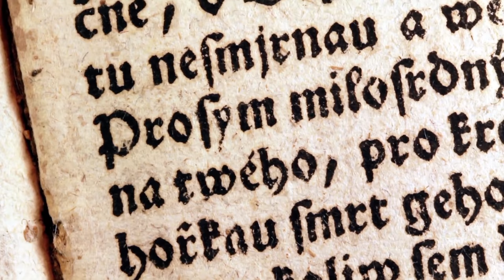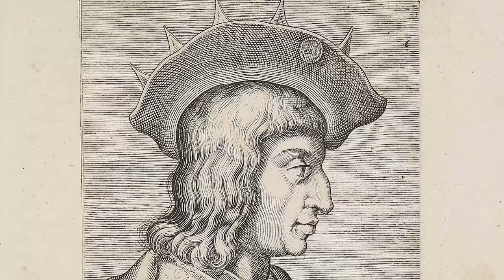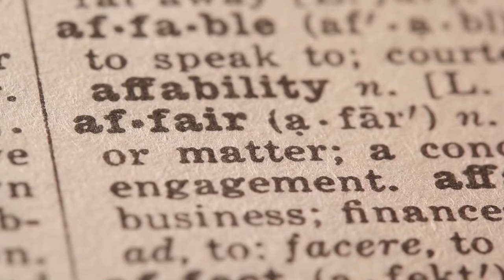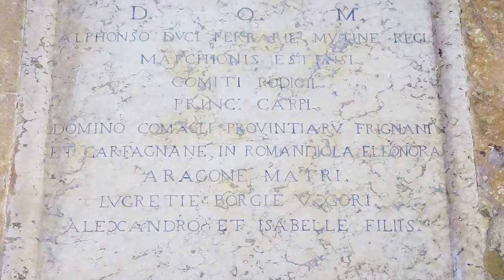Lucrezia Borgia Life Lies and Lovers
Lucrezia Borgia: Femme Fatale or Misjudged Icon? The Truth Behind the Notorious Borgia Family